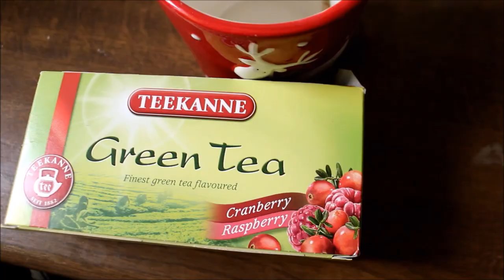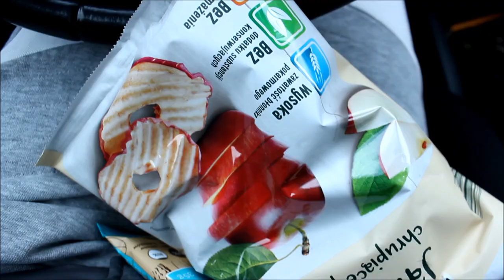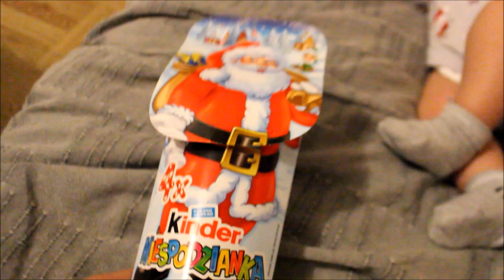Świąteczne ubranka -DV